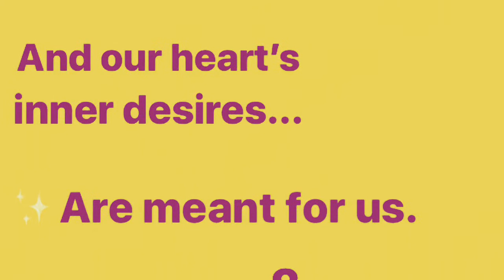Manifest Your Inner Desires Through Vulnerability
When you are able to express your emotions and thoughts freely without fear, guilt, or embarrassment you fully embrace being vulnerable! Change your narrative on how you view vulnerability to allow additional positive outcomes to enter you life as you remain true to your inner desires and needs. In this video learn how to manifest your desires through vulnerability and understanding the importance of doing so.

Are you a BOLD dreamer fantasizing about wanting more for yourself? Learn more about the 3 part Law of Attraction & Manifesting Masterclass to feel confident & at ease creating your desires while also tapping into your internal magic!